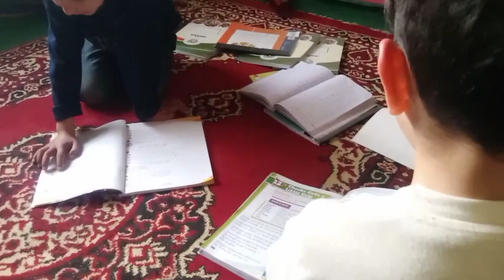spring came in kashmir